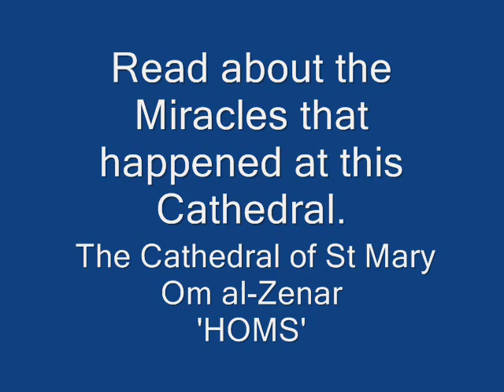Mary's Robe Sash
The sash that 'Mary' the Mother of Jesus Christ wore around her waist is held in the 'Cathedral of St Mary' in 'Homs' Syria